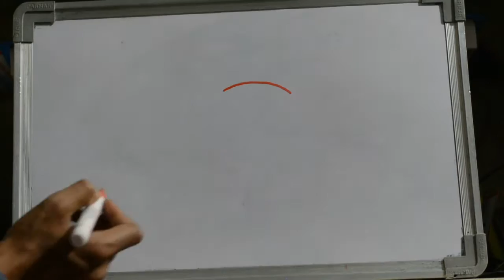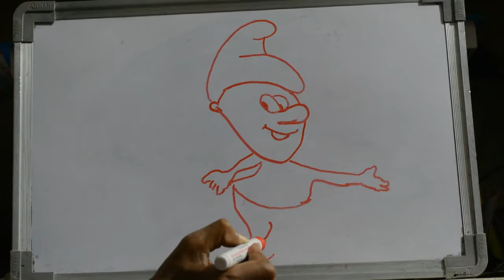HOW TO DRAW SMURFS